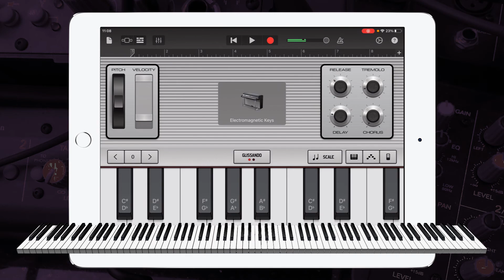Granados - Allegro de Concierto , Op. 46 synthesizer Cover in Garageband | iPad/iPhone iOS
Hey guys, check out my Garageband synthesizer cover of { Granados - Allegro de Concierto , Op. 46 }